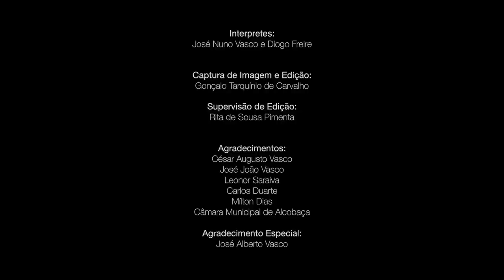José Vasco - New World Society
SONG
Words and instrumental: José Vasco
Production: José Vasco

Olho de Boi
Image Capture and Editing: Gonçalo Tarquínio de Carvalho
Editing Supervision: Rita de Sousa Pimenta